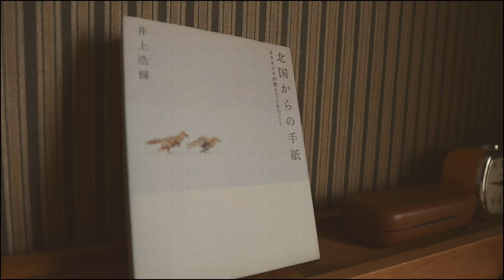SUB | 一週間旅行のための準備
来週は旅の動画をお届けします。
たくさん撮っているので、少しお待ちいただけると嬉しいです。✈️

Instagramでも日々の事を更新しています。

📷　Sony α6400
SELP1650 EPZ 16-50mm F3.5-5.6 OSS
SEL55210 E55-210mm F4.5-6.3 OSS